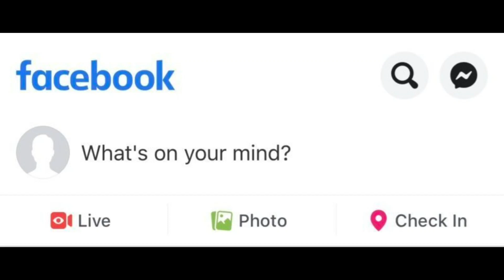whats on your mind?